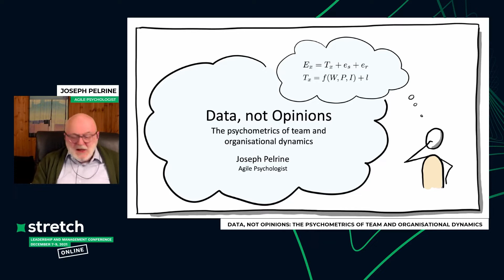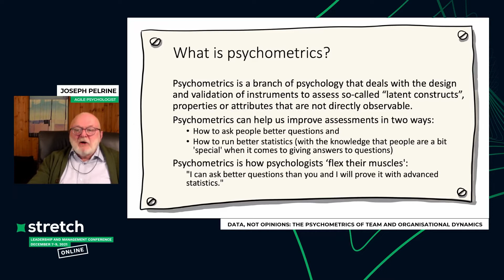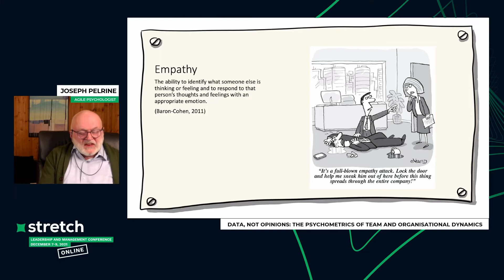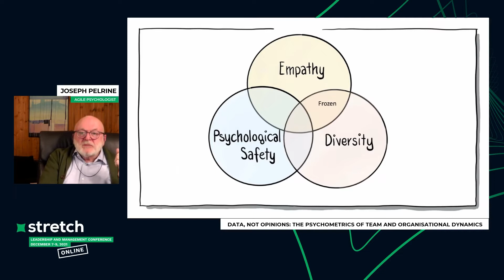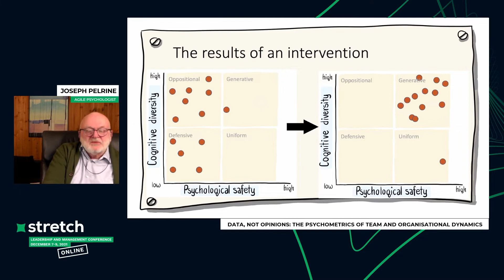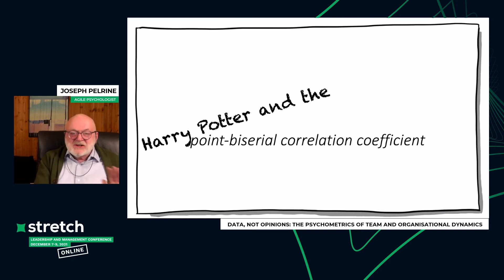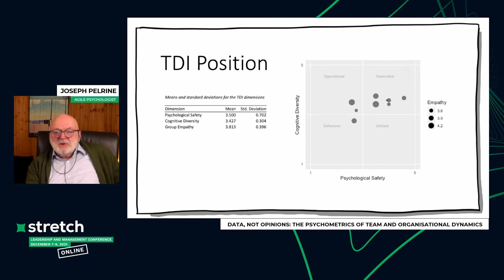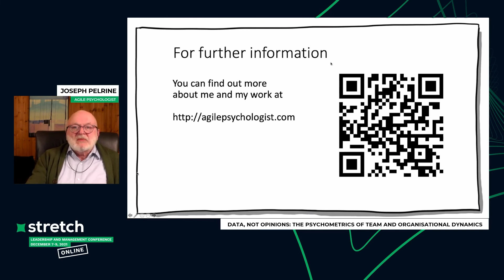JOSEPH PELRINE: Data, not opinions: The psychometrics of team - Stretch Conference 2021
"If you can't measure it, you can't improve it." This quote, attributed to Peter Drucker, emphasises that the ability to measure something is essential for seeing changes in it. Although it is (relatively) easy to measure objectively quantifiable decision criteria such as profit, how does one measure "soft" attributes, such as team dynamics, to judge an intervention's success? The problem with most team/organisational assessments is that they say more about the persons who designed the evaluation (and what they want to sell) than about the persons taking it. This talk will present insights into the practical application of leading-edge research into what makes intelligent, high-performing teams and organisations, exploring the science behind the current buzzwords of psychological safety, diversity, and empathy.